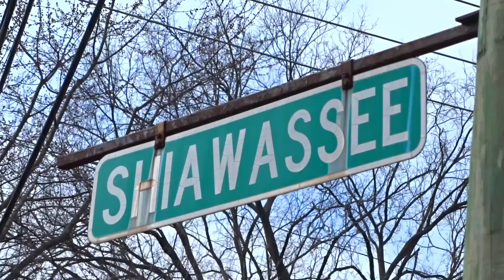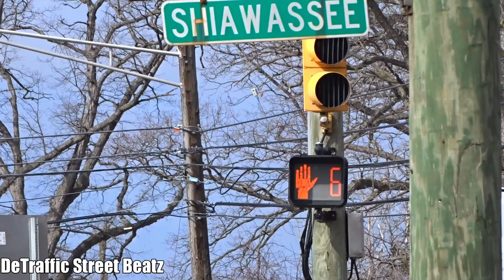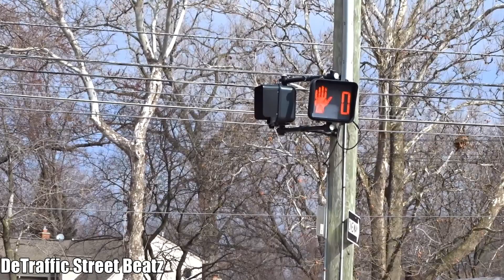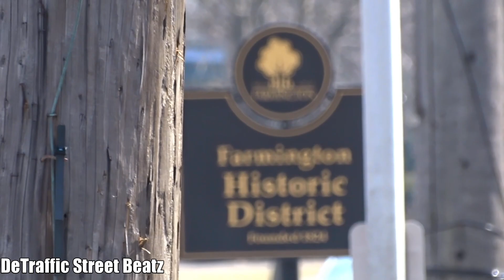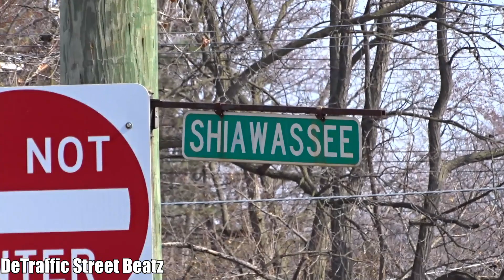Traffic Lights & Left Turn Arrow Signal | Grand River & Shiawassee